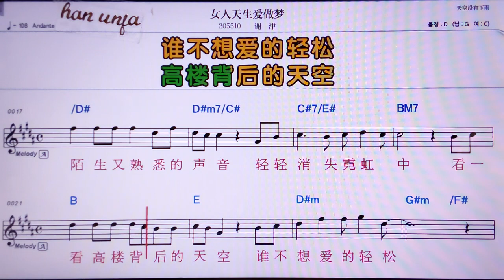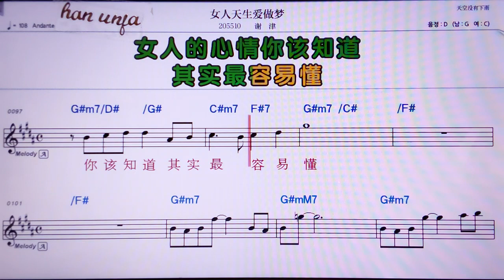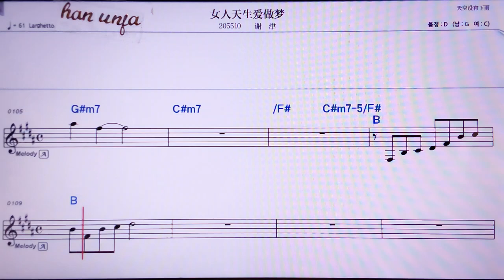💖뉘런티엔썽아이쭈어멍/씨에찐 👍MR,노래방, 악보, 코드,Karaoke With Sheet Music